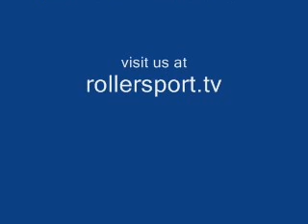WFTDA Semifinal Rat City - Texas H1 P2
WFTDA Semifinal between Rat City Rollergirls and the Texecutioners.
Sept. 30, 2007 Half 1 Part 2